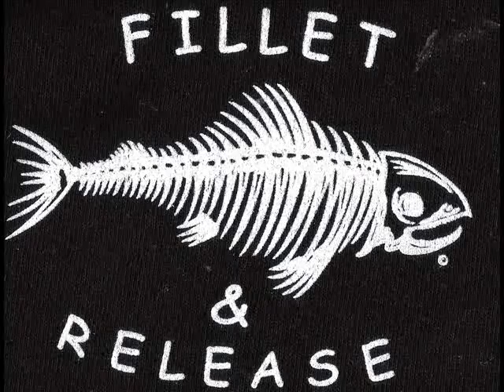My Fishing Pictures.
Some of my faverote Sturgeon, Salmon, trout and Steelhead pictures and a couple of eagle shots also. All of the trout and sturgeon and steelhead were released expcet for 1 steelhead.  Most of the salmon were released into my smoker